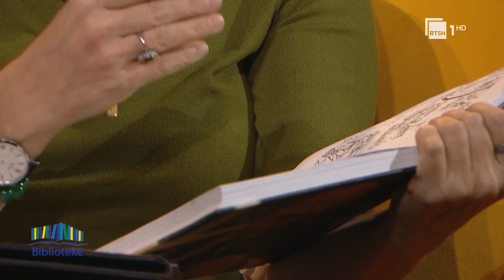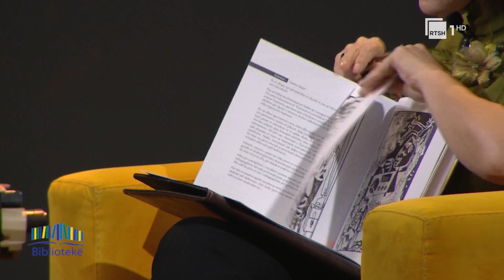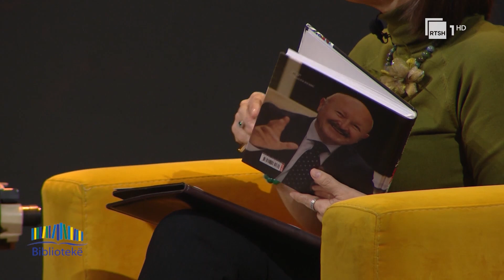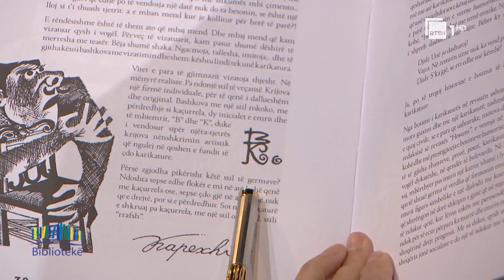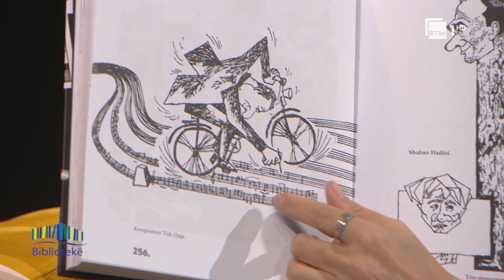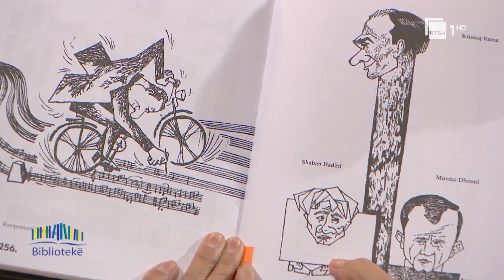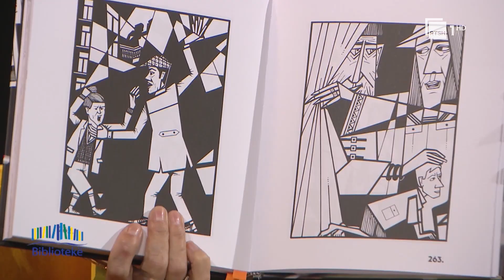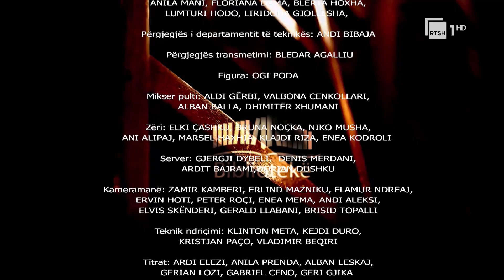“Të ndaluara” – Bujar Kapexhiu | Bibliotekë nga Arta Marku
Për të djeshmen nëpër copëza krijimtarie,
Për vizatime, grafika dhe ilustrime librash;
Për botimet që u çuan për karton;
Për skicat e shpëtuara dhe skicat e humbura…
Për imazhet e artistit të shoqëruara nga dialogu i tij me studiuesin Gëzim Qëndro;

Për librin "Të ndaluara" me karikaturistin Bujar Kapexhiu.

"Bibliotekë", një emision kulturor nga Arta Marku. Një hapësirë kushtuar librit. Bashkëbisedime me autorë e përkthyes. Çdo të shtunë, në orën 23:05, në RTSH 1.

Autore dhe moderatore: Arta Marku.